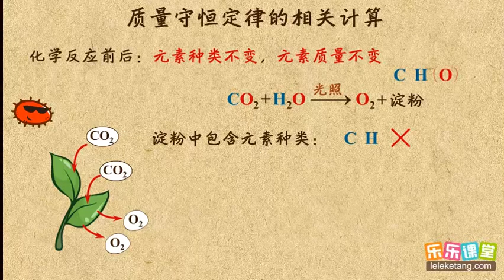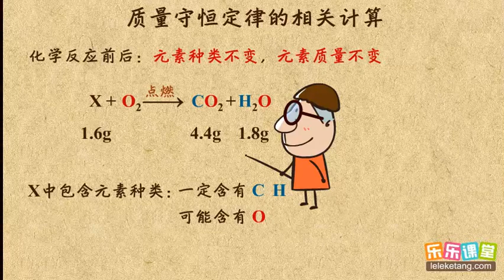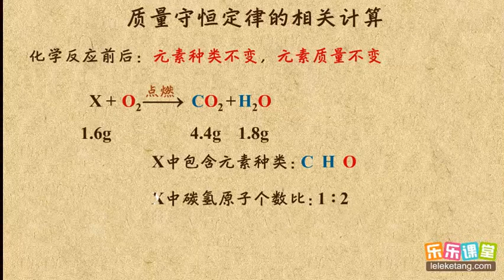05质量守恒定律的相关计算 化学方程式 初中化学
05质量守恒定律的相关计算  化学方程式  初中化学